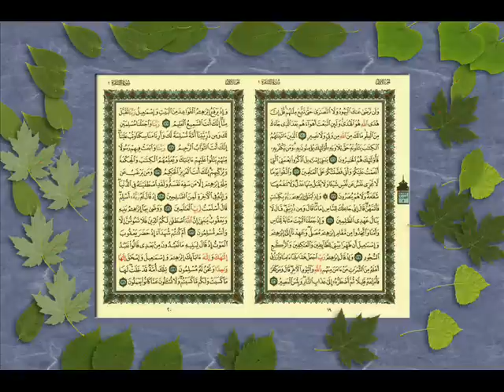سورة البقرة من الاية 119 الي الاية 134